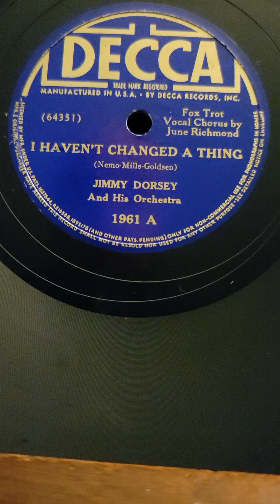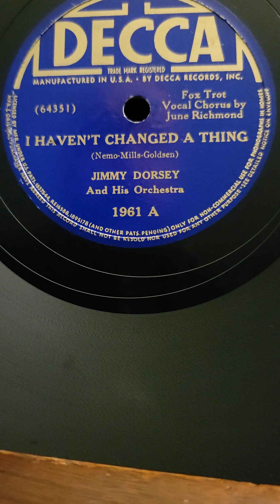I Haven't Changed A Thing - Jimmy Dorsey and his orchestra Decca Records #1961 1938